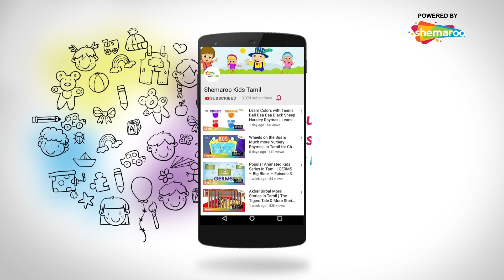Navratri Special : How To Draw Maa Devi Durga | Shemaroo Kids Tamil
Shemaroo Kids Tamil presents to you an easy and creative way to make a sketch of Goddess Durga. Durga Puja or Sharadotsav is an annual Hindu festival in South Asia that celebrates worship of the Hindu goddessDurga. It refers to all the six days observed as Mahalaya, Shashthi, Maha Saptami, Maha Ashtami, Maha Navami, and Vijayadashami.